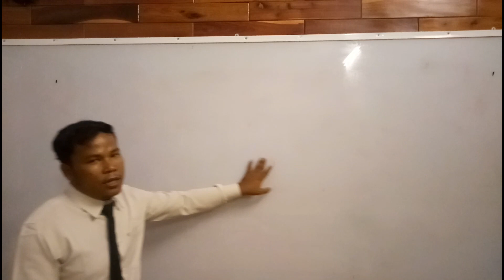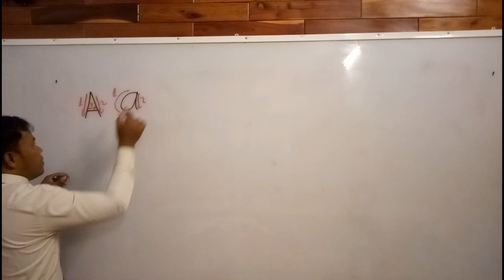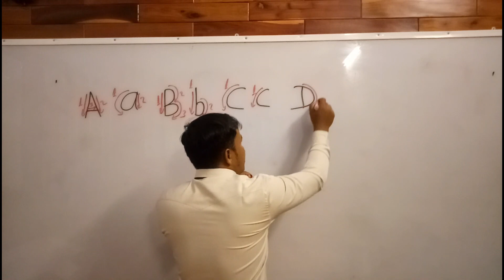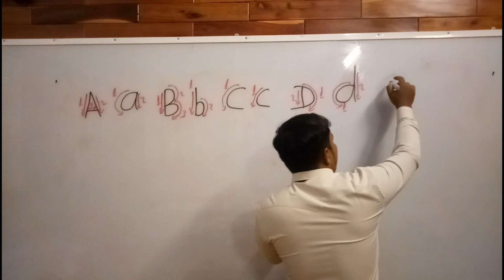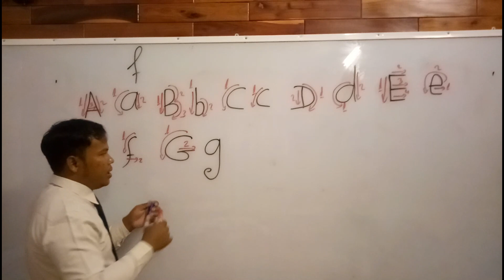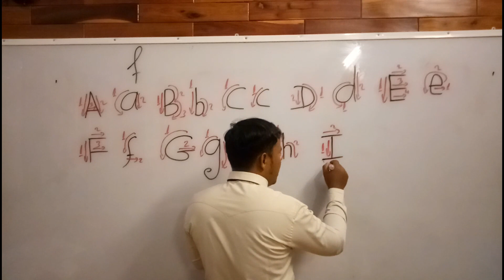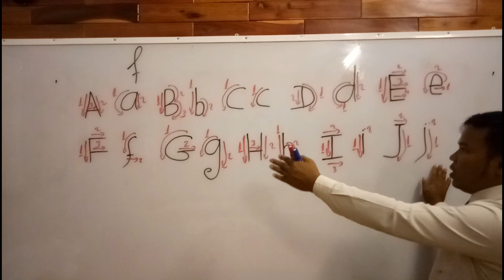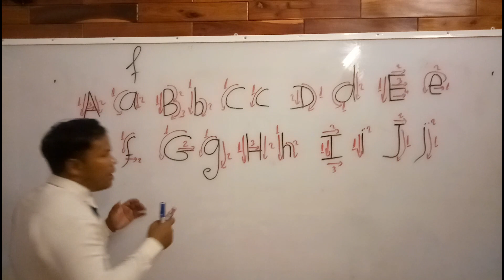How to write English alphabets handwriting Part 1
I created this channel because I would like to help English learners can blend sound. Thank for your description.